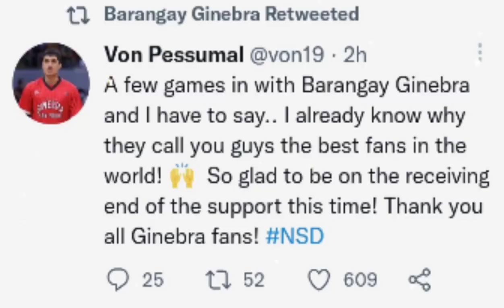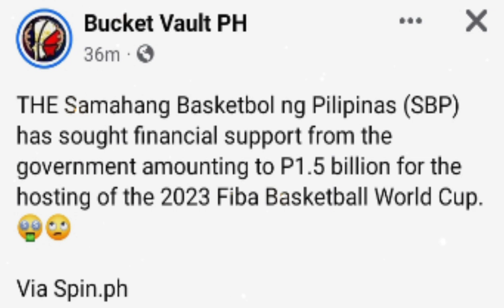Ginebra pwedeng makuha si bolick,santos at tolentino, pessumal nag salita na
Kung maibenenta na ang prangkisa nang North Port maari nang makuha ang kanilang star player gaya nalamang ni robert bolick  arwind santos at arvin tolentino